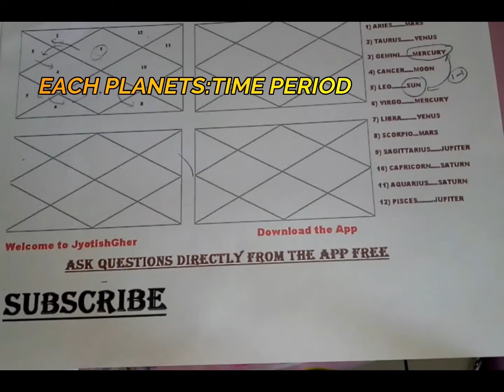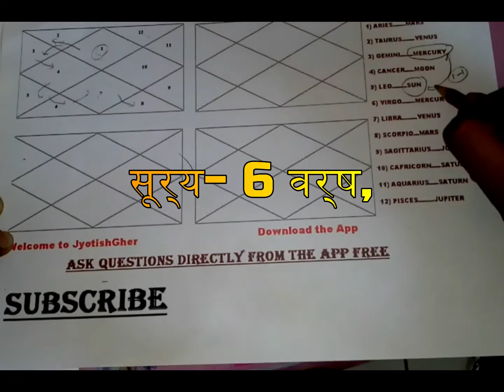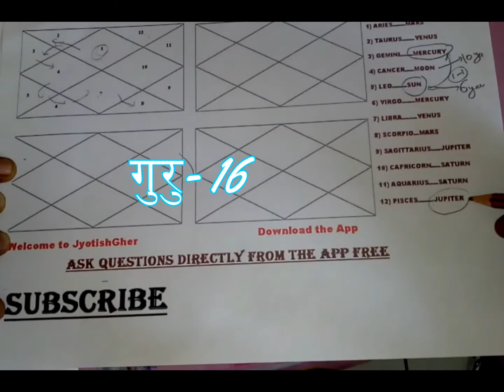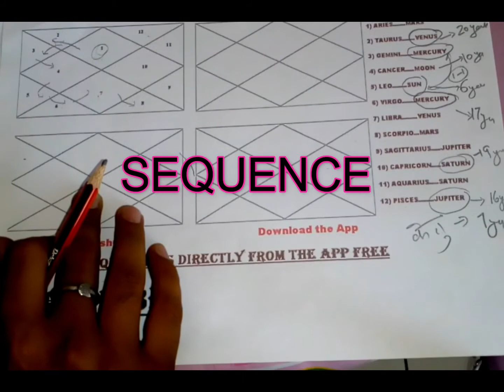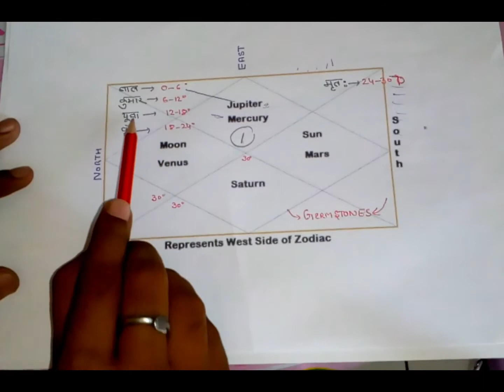महादशा-अन्तर्दशा VERY SIMPLE, PART 14-महादशा एक परिचय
महादशा जब भी किसी ग्रह की शुरू होती है तब जीवन एक नया मोड़ लेता है | कुछ लोगों की शादी महादशा शुरू होने पर होती है | कुछ लोगों के बच्चे महादशा के शुरुआत में होते हैं | कुछ लोगों की नौकरी लगती है या तरक्की नई महादशा में होती है | कुछ लोग विदेश नई महादशा में जाते हैं | कुछ लोग विदेश से वापिस आते हैं | कुछ लोगों का नाम होता है कुछ लोग बदनाम भी होते हैं | इस तरह महादशा में जो भी होता है वह महत्वपूर्ण होता है | इसलिए अपनी कुंडली देखिये कि अगली महादशा कब है | यदि आप जानना चाहते हैं कि समय कब बदलेगा तो महादशा में इसका स्पष्ट उत्तर लिखा है | ज्योतिष का यह नियम यदि आप सीख लेंगे तो केवल विमशोत्तरी महादशा के आधार पर अपनी कुंडली स्वयं देख पाएंगे और भविष्य में कब क्या होगा इसका अनुमान भी आप लगा पाएंगे | आइये जानते हैं महादशा है क्या |